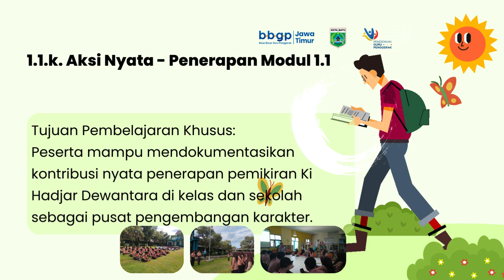Guru Penggerak ; Tugas Aksi Nyata Modul 1 1 CGP 11 148 B SUTRISNO SMKN 2 BATU